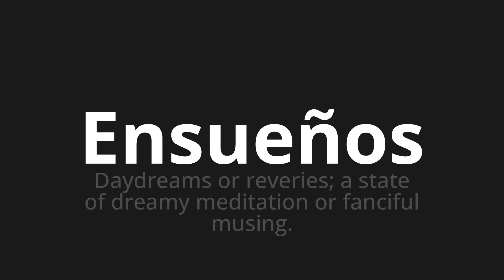How to pronounce Ensueños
Master the Pronunciation of 'Ensueños which means dreams' - which means : Daydreams or Reveries;A State of Dreamy Meditation or Fanciful Musing. 📝 with @PronunciationSpanish 🎓🗣️ - [Your Guide to Spanish]

Learn to pronounce 'Ensueños' perfectly in Spanish with our easy and engaging tutorial by @PronunciationSpanish! 📖📽️ In this comprehensive video, we provide you with native speaker examples 🗣️👂 and phonetic breakdowns 🎵 to ensure you get the pronunciation just right.

How to say Dreams in Spanish